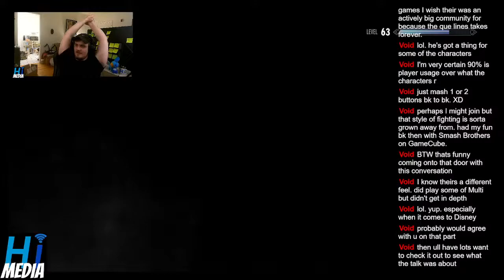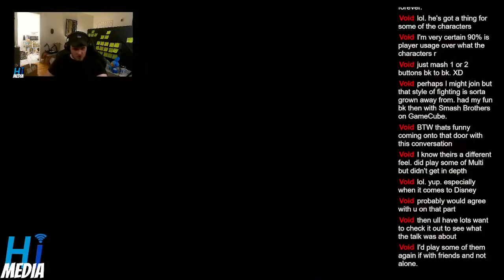AceOfKarma & Evan Talk About Why We Don't Play Destiny 2 Anymore